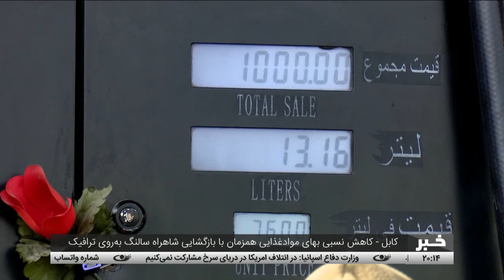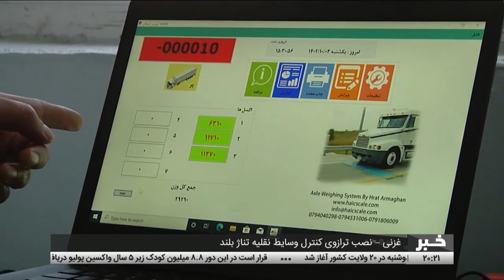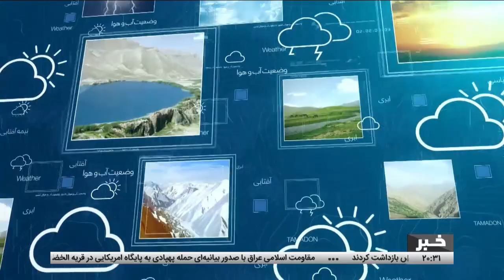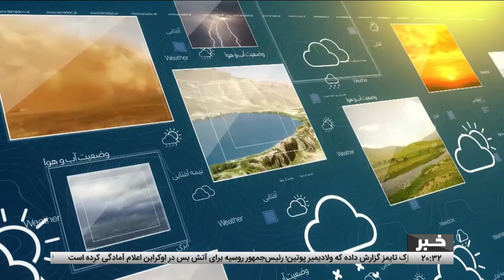dari 04Tamadon TV – 8pm News –25December 2023 | تلویزیون تمدن- خبر ساعت 8 شب 04 جدی 1402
خبرهای مهم امروز از افغانستان و جهان:
دیدار و گفتگوی وزیران خارجه افغانستان و ایران بر توسعه روابط اقتصادی ..
آغاز نهمین دور کارزار تطبیق واکسین پولیو در 20 ولایت کشور
کابل – کاهش نسبی بهای موادغذایی همزمان با بازگشایی شاهراه سالنگ به‌روی
جشن عروسی دسته‌جمعی 50 زوج از اقوام مختلف در کابل
غزنی – نصب ترازوی کنترل وسایط نقلیه تناژ بلند
بلخ - توزیع مواد گرمایشی برای یکهزار خانواده نیازمند از سوی بنیاد خیریه..
خبرهای کوتاه ورزشی  - افغانستان و جهان
آب و هوا
سرخط خبرها